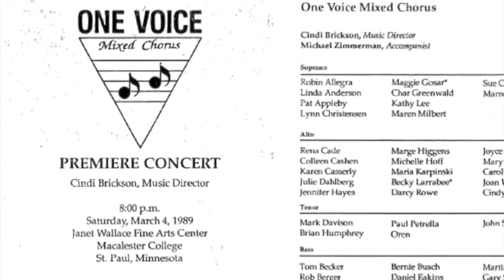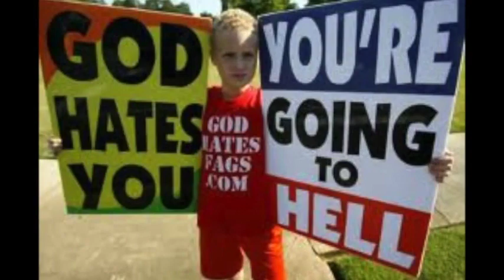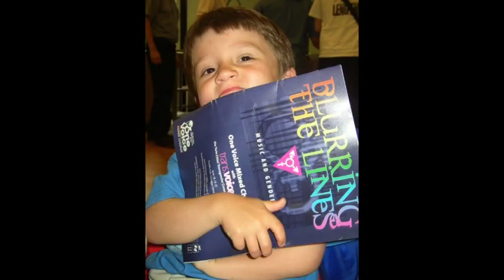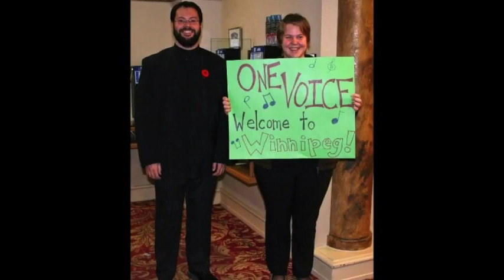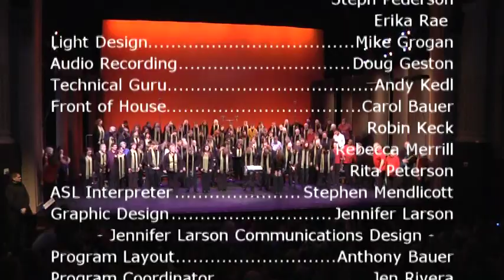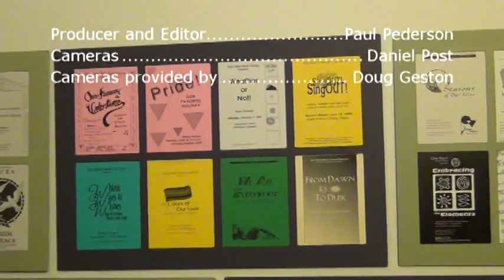We Are One Voice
15th Anniversary Concert - June 2013
Jane Ramseyer Miller, Artistic Director

Follow us for updates, events, and other fun things!

Every contribution made to One Voice helps us to build community and create social change by raising our voices in song. No donation is too little or too large and all are appreciated!